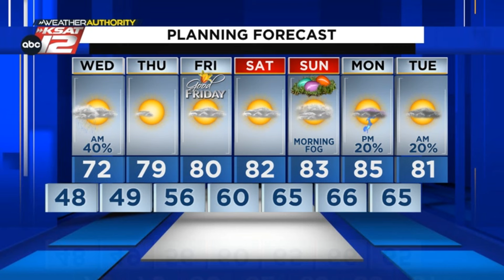Rain develops overnight (Evening Update: 3/26/24)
Light rain for the morning commute.